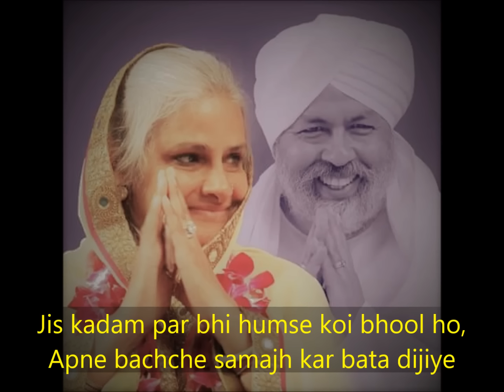Zindagi Hai Amanat Huzur Apki